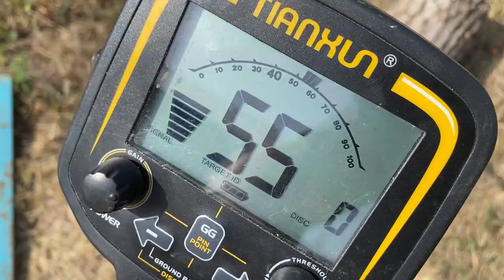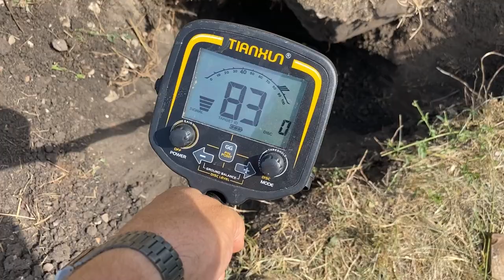Коп в огороде китайским металлоискателем TX 850. Огромные и непонятные находки.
Продолжаю всети строительные и ландшавфтные работы у себя на участке, та так как он находится в самом центре села перед церковью, все земляные работы делаю с металлоискателем, так конечно дольше но иногда попадается что то интересное.

строительство дома
поиск с металлоискателем
кладоискательство
стройка
свой дом